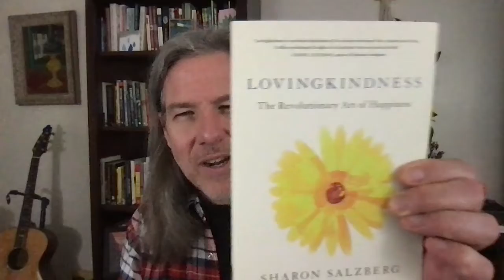Lovingkindness, Ice Skates, and Sympathetic Joy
When we experience some kind of conflict in our lives; when we experience disappointment, we have two choices.

We can allow ourselves, through clinging and aversion, to become dysregulated and act out in anger and resentment.

Forgetting the consequences of shame, guilt, and embarrassment for a moment, let’s look at what happens in this place of dysregulation.

In this dysregulation, you are blind and deaf to what is going on around you and when life reaches out to you in the form of a loved one, friend, or even some kind of opportunity, you are not there to meet it.

But what if we intentionally practice kindness in this moment, in spite of whatever level of disappointment or anger we might feel entitled to?

If we practice kindness in this circumstance, we make a connection to the person involved in the conflict.

In this connection, we make ourselves more healthy and increase our own well-being and become more open to connecting to the rest of what’s going on around us.

Which would you choose?

Watch today’s video for my take:

If you feel like you could use some more clarity about these topics or anything else I cover here; if you would like to explore the idea of getting coached in this work, please click this link to schedule your free session:

And if you like today’s episode, you’re gonna love the workshop I’m hosting on Saturday!

The Weekend Workshop Series at 11:30 am MST on Saturday, Feb 5. These workshops have been amazing and I just know you will love this one.